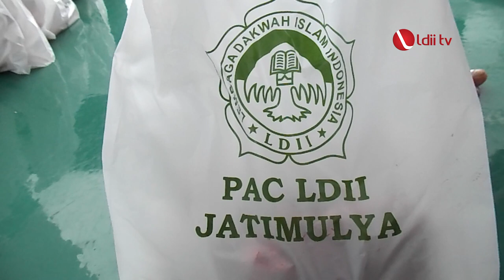LDII TV: LDII Jatimulya Bekasi Bagikan Ratusan Daging Kurban